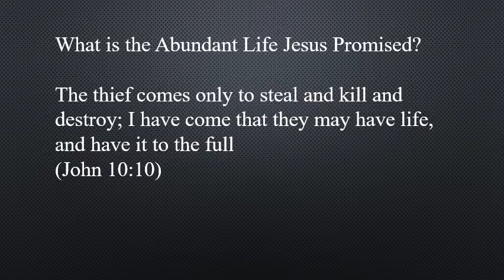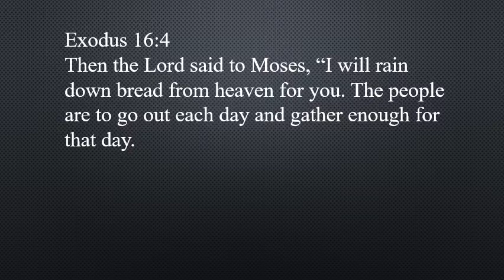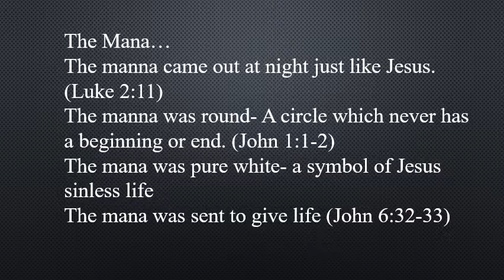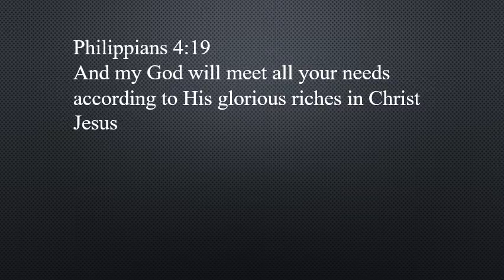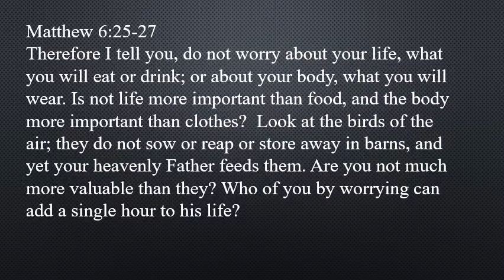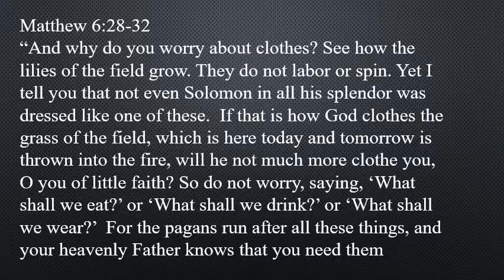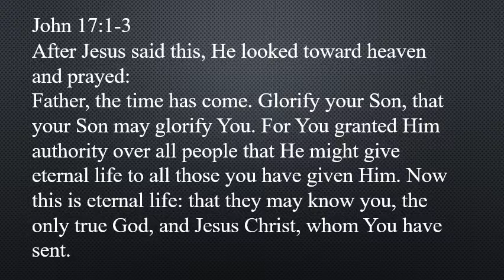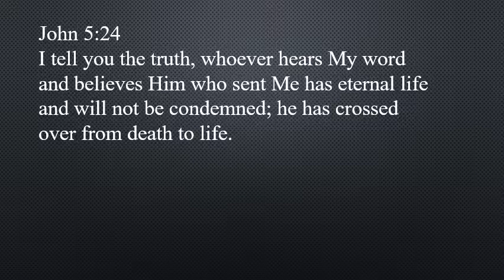What Is The Abundant Life Jesus Promised?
John 10:10
by Pastor Harold (Hal) Brown